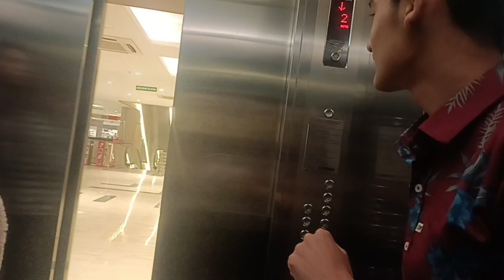Shaitan movie housefull😔Late ho gye movie ke liye😱dayoutwithcousins